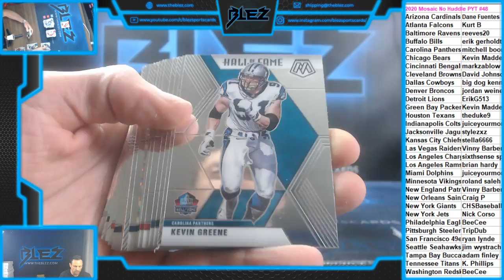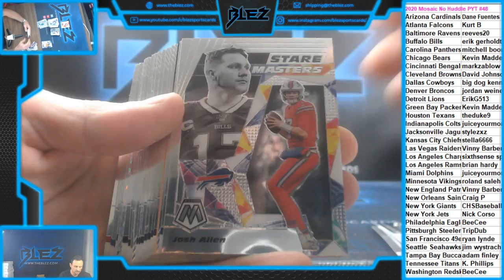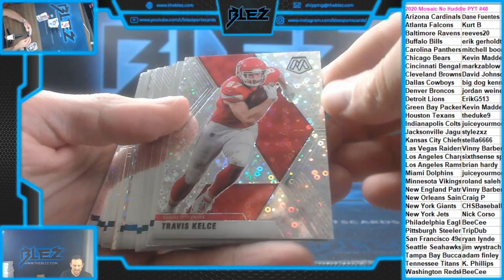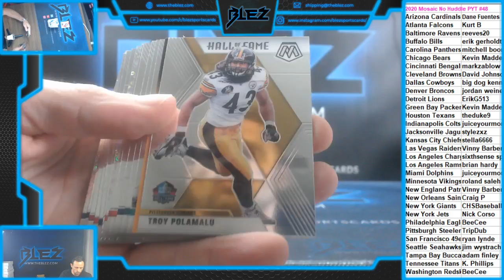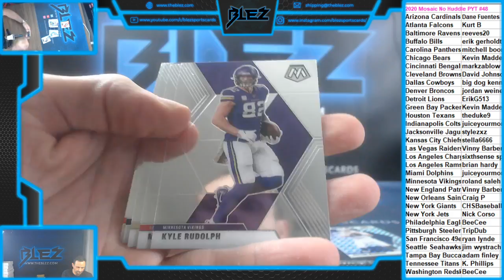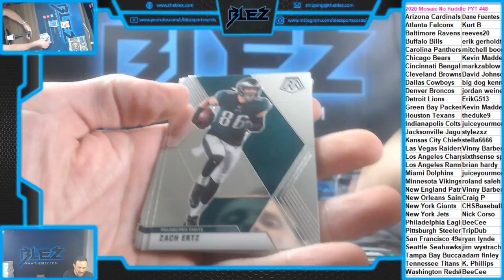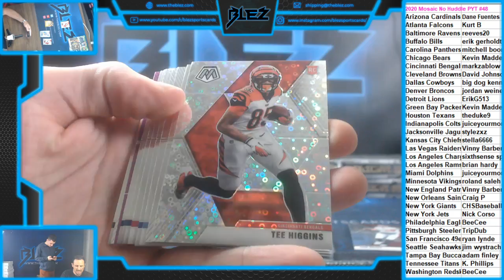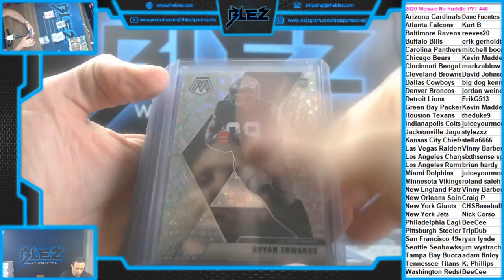2020 Mosaic FB No Huddle 2 Box PYT #48